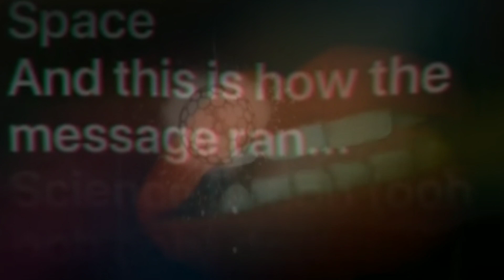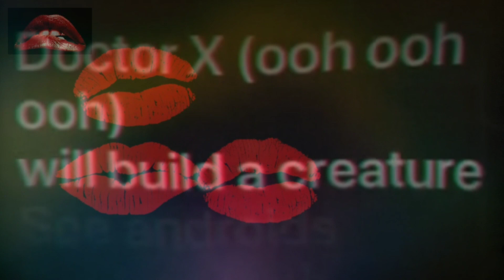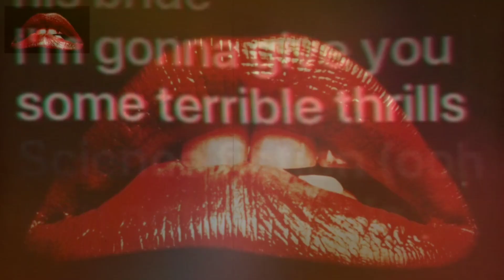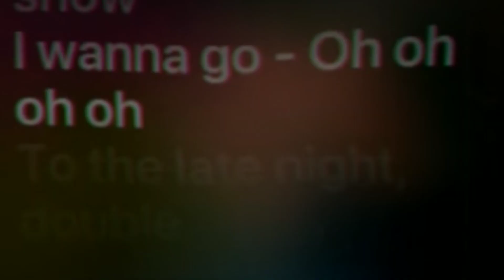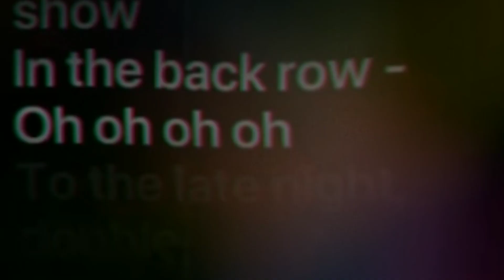Science Fiction - Double Feature (Cover)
Lol okay this was a fun cover song too cover😅😅😅 I love this musical and movie couse it out of the top😅💋 the music is very catchy and the acting is so funny. But ofcourse my favorite part of this whole movie is Tim Curry as Dr. Frank-N-Furter, a transvestite scientist 💋💋💋 He is the best in any show or tv show out there🤗💋♥️🌹 I especially love his twisted and wickedness to some of his roles 😀💋 but ofcourse this musical was so controversial back in it day...but hay that's what we loved about it 😏💋💋💋🖤♥️🖤🌹🌹🌹🌹🌹🌹🌹🌹🌹🌹🌹🌹Hope you enjoy my cover of "Science Fiction/Double Feature💋🖤🌹

"Science Fiction/Double Feature" is the opening song to the original 1973 musical stage production, The Rocky Horror Show as well as its 1975 film counterpart The Rocky Horror Picture Show, book, music and lyrics by Richard O'Brien, musical arrangements by Richard Hartley. The song is reprised at the end of the show, with lyrics that reflect on the final events of the story.

The Rocky Horror Show is a musical with music, lyrics and book by Richard O'Brien. A humorous tribute to the science fiction and horror B movies of the 1930s through to the early 1960s, the musical tells the story of a newly engaged couple getting caught in a storm and coming to the home of a mad transvestite scientist, Dr Frank-N-Furter, unveiling his new creation, Rocky, a sort of Frankenstein-style monster in the form of an artificially made, fully grown, physically perfect muscle man complete "with blond hair and a tan".

The Rocky Horror Picture Show is a 1975 independent[6][7] musical comedy horror film by 20th Century Fox, produced by Lou Adler and Michael White and directed by Jim Sharman. The screenplay was written by Sharman and actor Richard O'Brien, who is also a member of the cast. The film is based on the 1973 musical stage production The Rocky Horror Show, with music, book, and lyrics by O'Brien. The production is a tribute to the science fiction and horror B movies of the 1930s through to the early 1960s. Along with O'Brien, the film stars Tim Curry, Susan Sarandon, and Barry Bostwick and is narrated by Charles Gray, with cast members from the original Royal Court Theatre, Roxy Theatre, and Belasco Theatre productions, including Nell Campbell and Patricia Quinn.